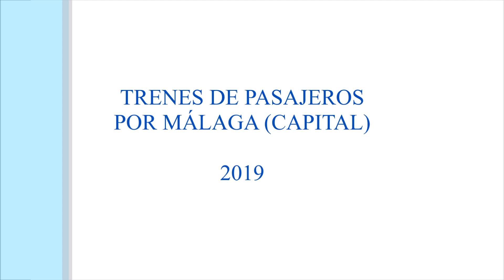TREN REAL. Trenes de pasajeros por Málaga (2019)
Diversas tomas de trenes de pasajeros en la zona metropolitana de la ciudad de Málaga.

Vídeos grabados en el año 2019.